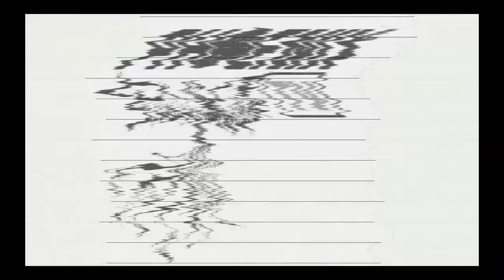GUACAMELEE! STCE #2 | Two Nerds, One Game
The nerds convene again for a rousing round of Guacamelee! Super Turbo Championship Edition! This time, Phoenix and Big Tony enter Santa Luchita in hopes of finding El Presidente's Daughter.

Your daily gaming channel, PhoenixTV, bringing our subscribers new video game based content every day.